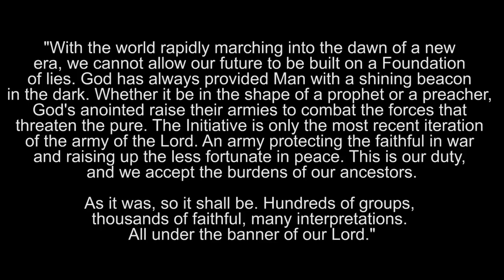Exploring the SCP Foundation: The Horizon Initiative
This video, being derived from this content, is hereby also released under Creative Commons Sharealike 3.0.